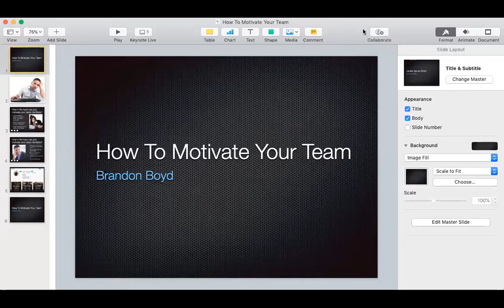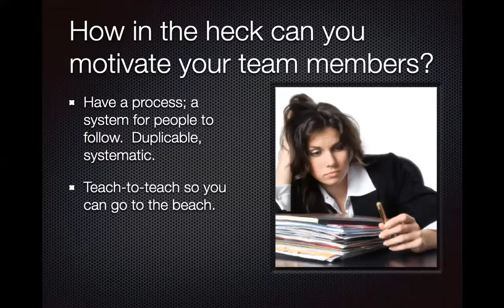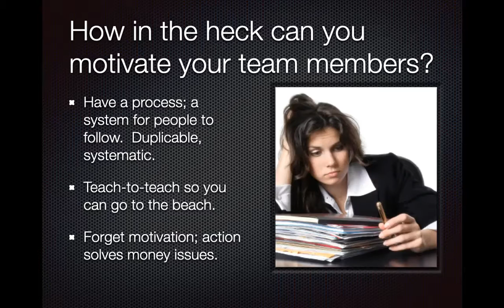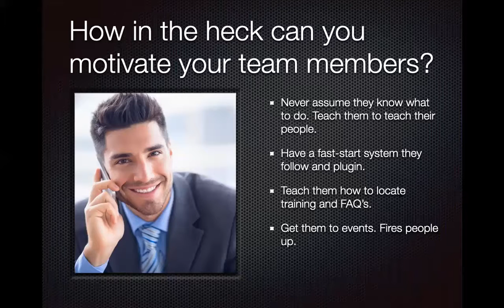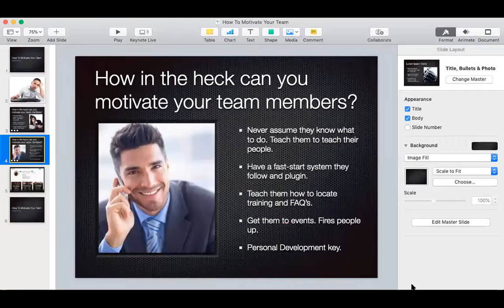The last Monday Coaching Call of 2020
Brandon Boyd closes 2020 with words of advice to take us forward into 2021 to make the most of every new opportunity that presents itself - time to get off to a fast start!